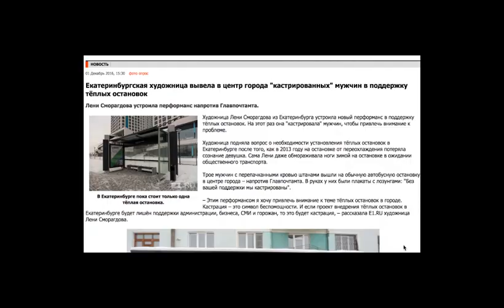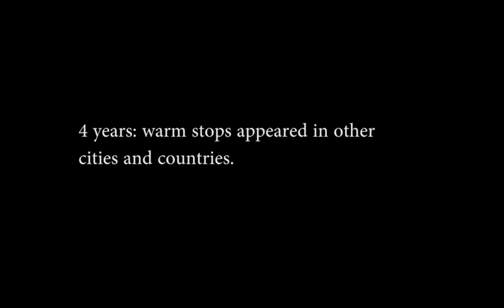Перформанс: Бесславные ублюдки: Теплые остановки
Проект построен на фото и видео документации, а так же информации со СМИ.
«Мир 21 века все чаще похож на перевернутое зеркало, и ты ходишь по нему, словно «Алиса в стране чудес», а все чудесится и чудесится».
Основные особенности социальных арт проектов художника заключаются в том, что они длятся несколько лет в рамках одного города.
Каждое свое произведение художник создает, используя культурные и социальные коды данного конкретного места, где зрители становятся участниками.
За основу берется остро социальная тема: «отсутствие ценности человеческой жизни в отдельно взятых регионах на территории РФ»: создается актуальный для того региона проект: «Теплые остановки», и дальше идет развитие череды «парадоксов» для всех участников проекта.
В Екатеринбурге в декабре 2013 года на морозе – 35С, теряет сознание девушка, ожидая общественный транспорт. Это видео попадает в интернет. Эта история и послужила началом проекта.
«Сначала раздай пирог, а потом режь его». / Алиса в стране чудес/.
В своих акциях художница пошла дальше, представив собственную реальность, объединенную узнаваемыми образами и символами: в ней герои социального проекта: это 50 сугробов расположенных в разных точках города, становятся символами замершей девочки, журналисты: участниками перформаса, а художник: становится политиком, кандидатом в Губернаторы свердловской области.
Парадокс игрока заключает в себе принцип «Зазеркалья», где победители становятся проигравшими, и где все меняются ролями.